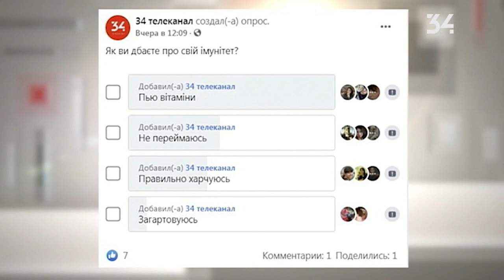Грані. Випуск від 04.12.2020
Головні новини Дніпра та регіону на 34 телеканалі.